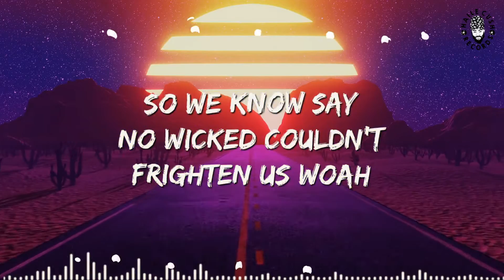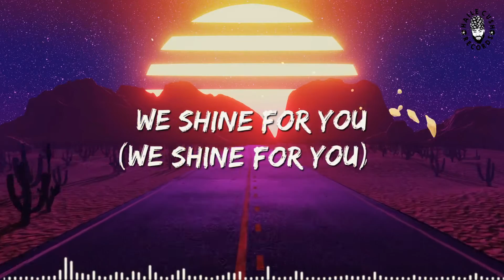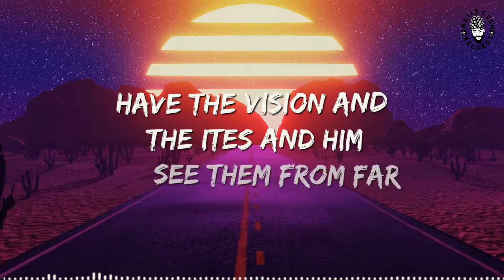Leaf of Life - When We Shine (Official Lyric Video)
Leaf of Life performing "When We Shine" produced by Haile Cush Records & written by Leaf of Life/Lacon McLeod from the Mountain Top Riddim

Video Credits: HaileCush.com
Find Leaf of Life on spotify, iTunes, amazon, GooglePlay, soundcloud & anywhere you listen to music!

Copyrights:
Lacon McLeod
Haile Cush Records

new reggae from Jamaica